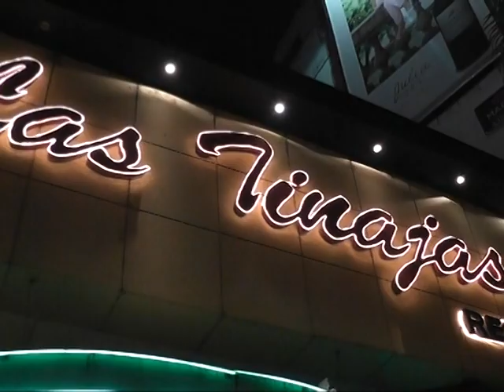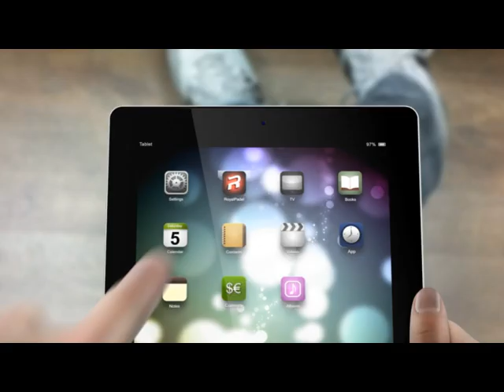192 - Rd PADEL 7-7